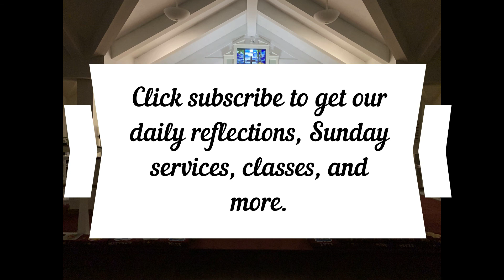Daily Reflection February 28, 2022 Philippians 2:1-13